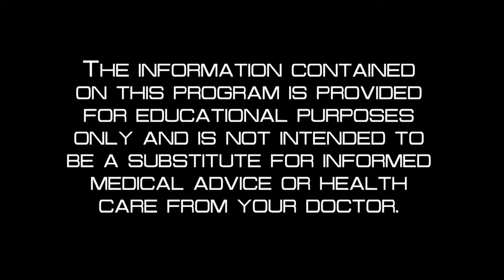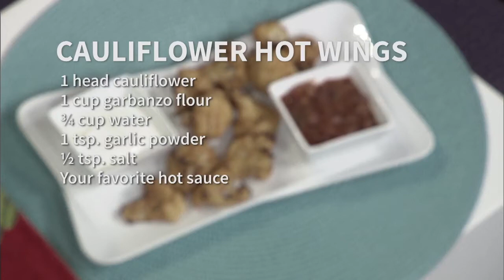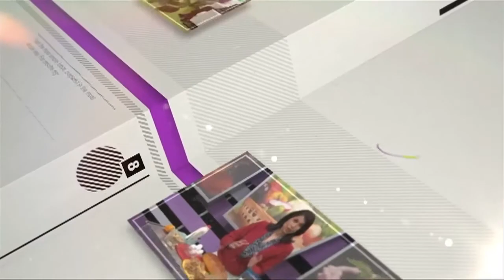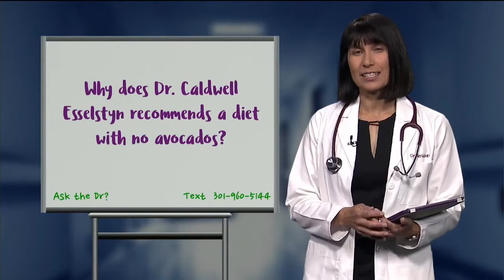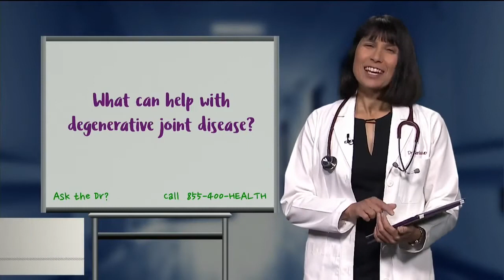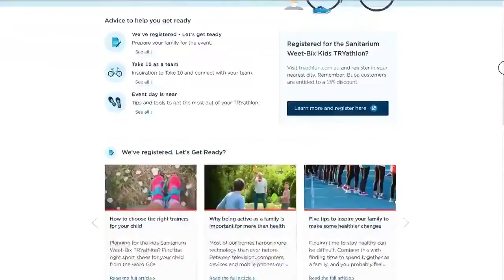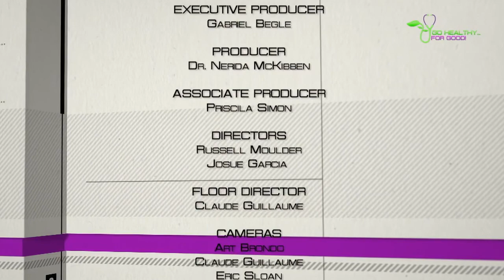Marketing, Health & Wellness | Go Healthy For Good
🌿 Join us as we explore the strategies, trends, and effective marketing approaches within the health and wellness industry. From promoting healthy lifestyles to leveraging digital platforms, this video serves as a comprehensive guide for marketers and enthusiasts alike. Discover how impactful marketing can inspire positive change, encourage well-being, and foster a culture of health consciousness. Tune in for expert insights, case studies, and actionable tips to elevate your health and wellness marketing game. Empower your audience and spread the message of vitality with powerful marketing strategies.

🎙️ Host - Dr. Nerida McKibben